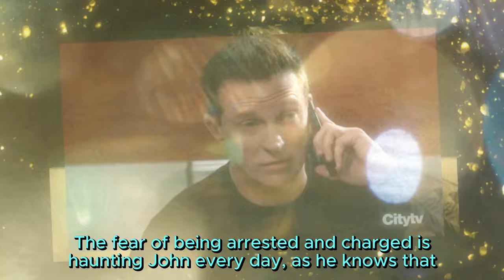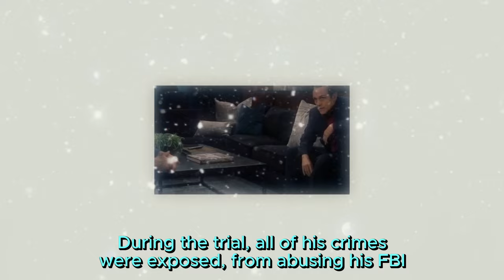John tries to save Ava, Anna & Jason set a trap to capture John | General Hospital Spoilers